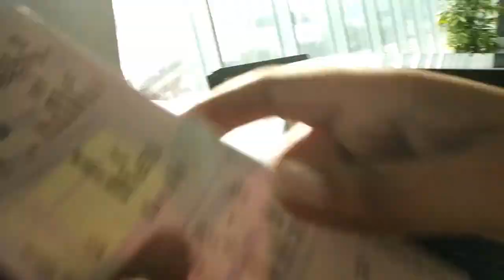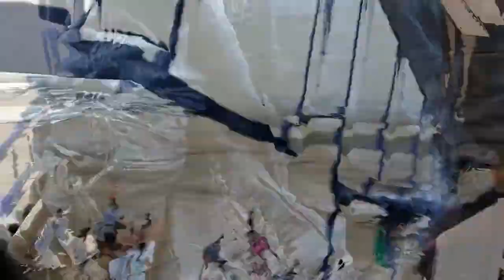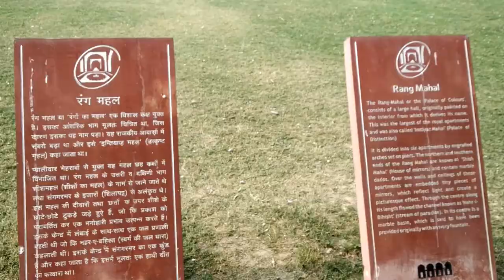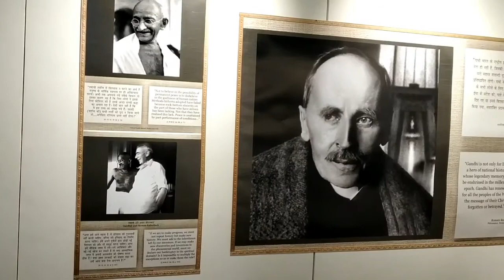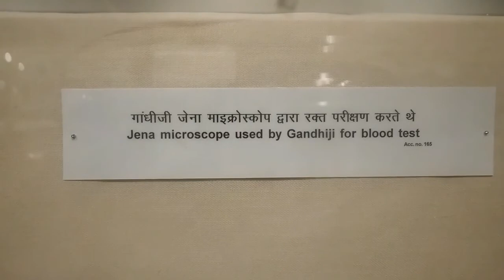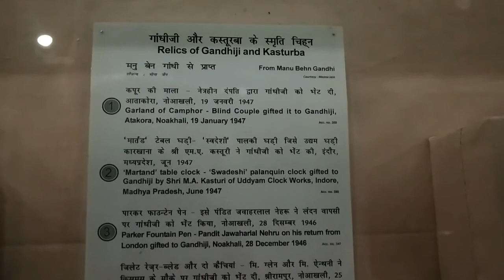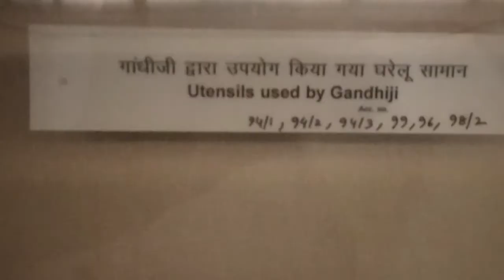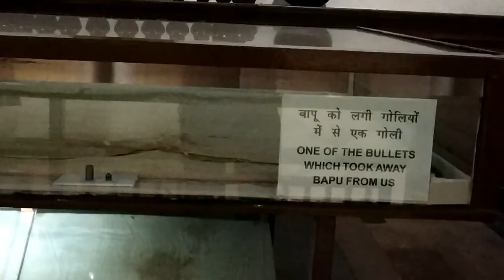Tour of New Delhi